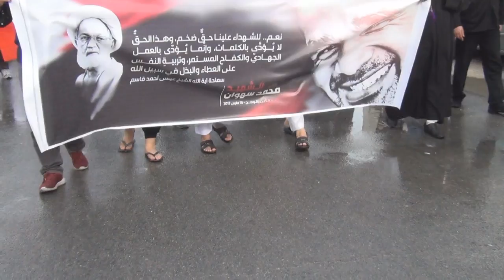مقتطفات من تشييع الشهيد محمد سهوان - بلدة السنابس 17/3/2017 Bahrain